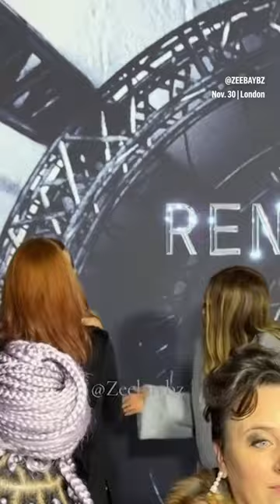Taylor Swift walks black carpet at Beyoncé film premiere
RETURNING THE FAVOR: Taylor Swift walked the black carpet Thursday at the London premiere of the new concert movie "Renaissance: A Film by Beyoncé." Beyoncé had excited fans when she attended Swift's concert film premiere in October.